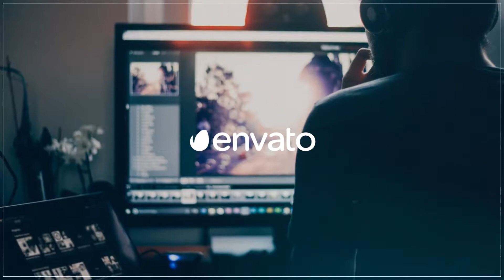Promo (Top After Effects Templates)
- Modular construction

- Easily customizable

- Soundtrack: Upbeat Corporate Uplifting Inspiration